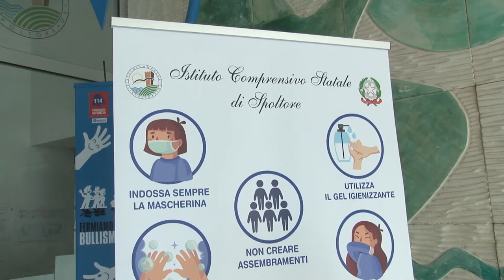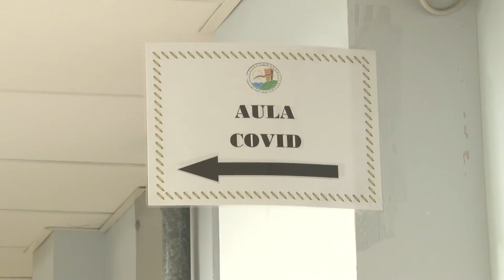Scuola. Oltre 120 studenti positivi, alcune classi di nuovo in Dad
Nonostante il green pass, il Covid continua a creare scompiglio tra le lezioni scolastiche. In Abruzzo sono oltre 120 gli studenti attualmente positivi e, con le sezioni in quarantena, alcuni studenti sono già tornati alla didattica a distanza.